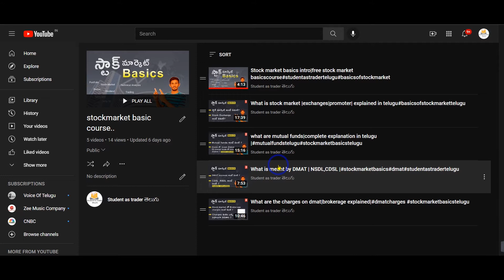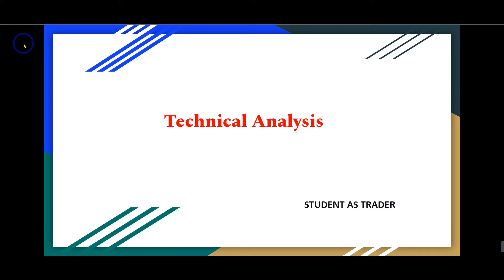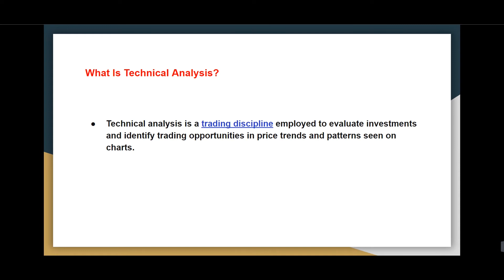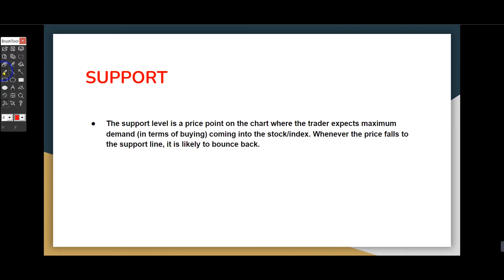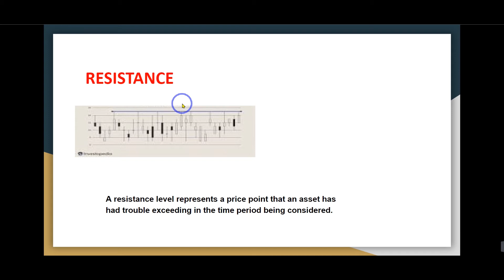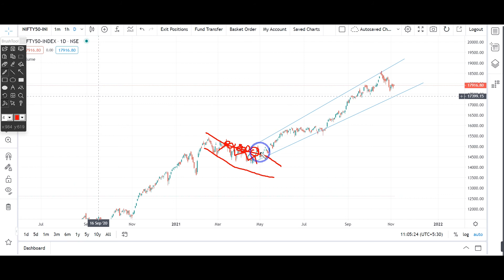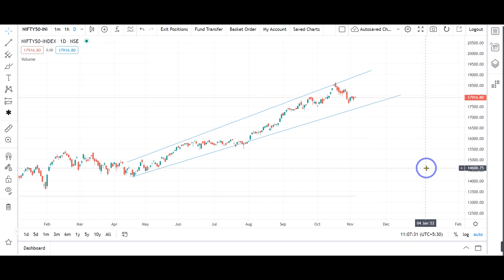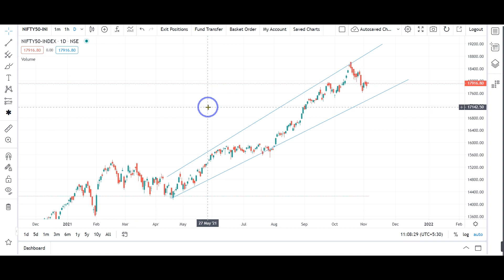What is technical analysis||begginers guide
What is technical analysis||begginers guide stockmarketbasics stockmarketbasics

you have any doubt about video wats up me 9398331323